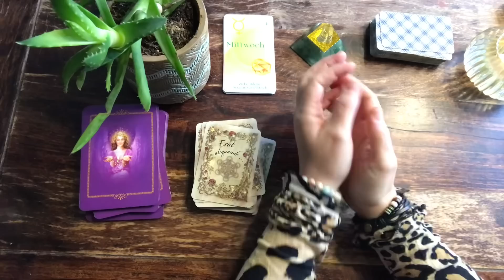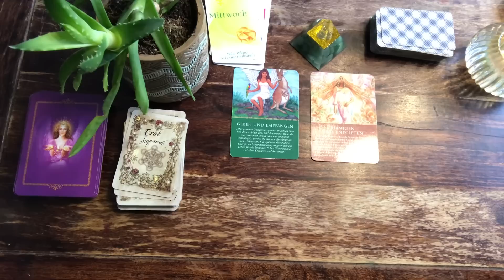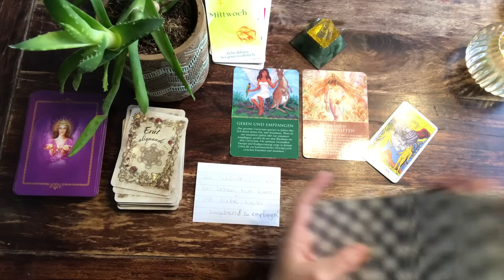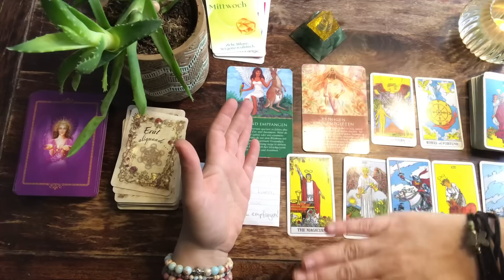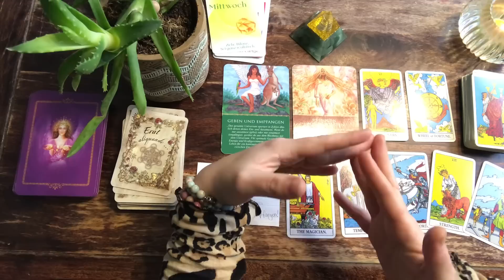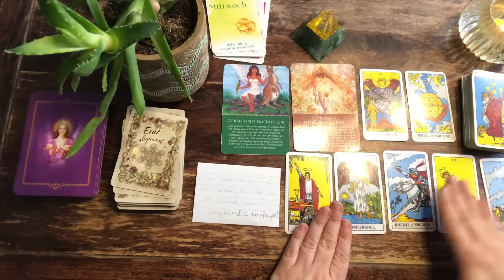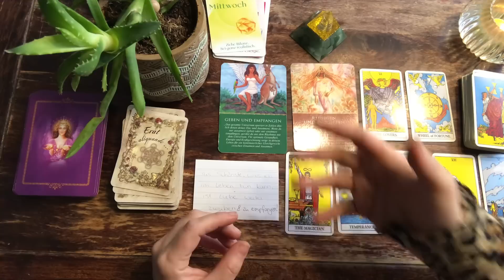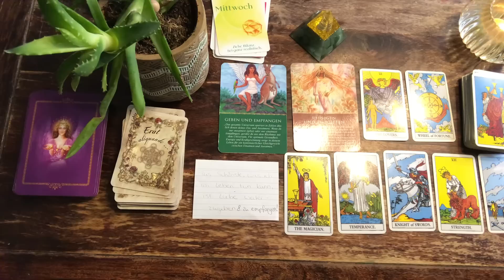Das Rad des Schicksals ✨ dreht sich wieder!? 🧐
Tagesenergie Botschaft ✨

Sabrina Wiechelt -
DE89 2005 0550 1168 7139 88 -
Hamburger Sparkasse